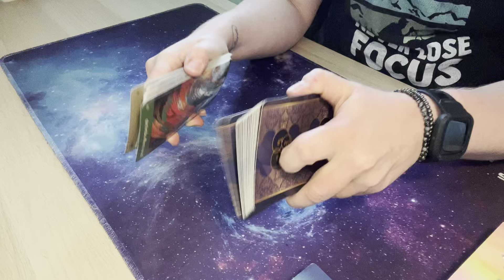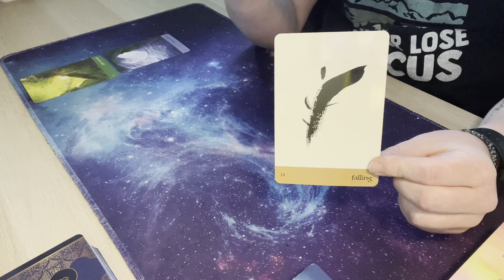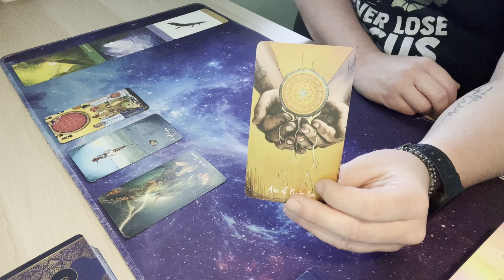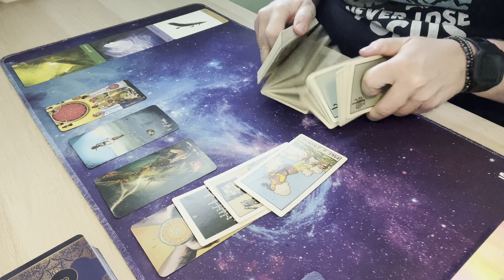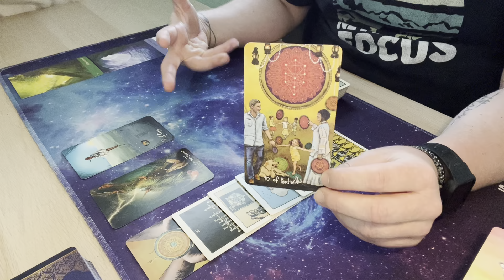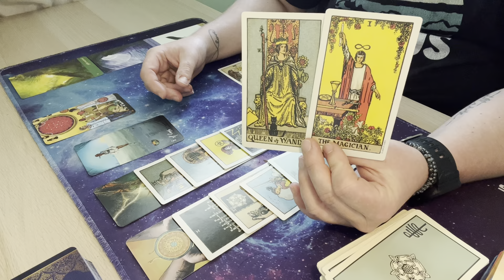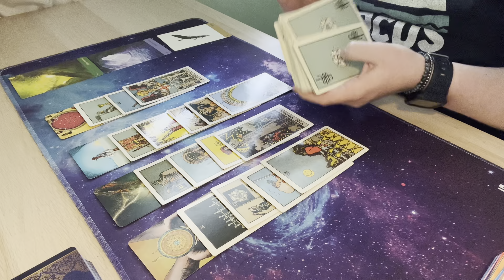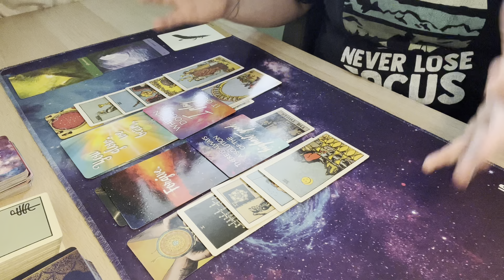Capricorn | The Tower Falls, But You? Darling, You Soar | Sagittarius Full Moon Tarot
Welcome to your Sagittarius Full Moon tarot reading. The energies are fresh, and all about expansion. The theme of “Resplendent Surrender” shone through while meditating on the energy, highlighting the invitation to release and expand in these rich energies. What did the cards say about your full moon energy?
Decks used in these readings:
Journey of Love Oracle
Light Seer’s Tarot
Notes From The Universe on Love and Connection
Miracles Now
The book I mentioned in this reading and others in these Sagittarius Full Moon readings: